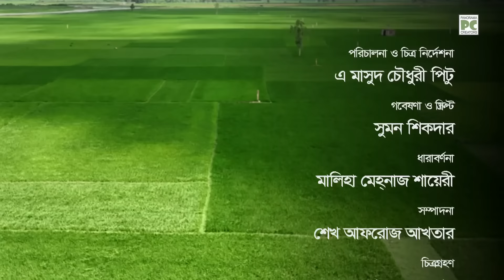বাংলাদেশের কৃষি পণ্য || Panorama Documentary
LANGUAGE  |  Bangla